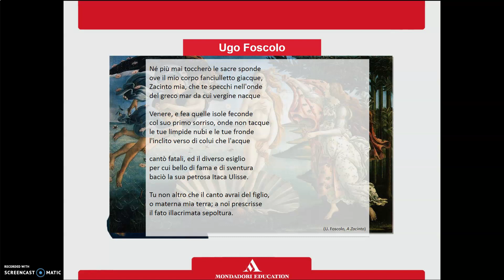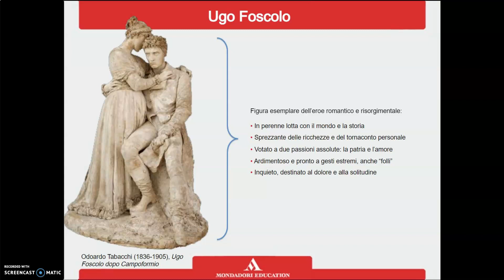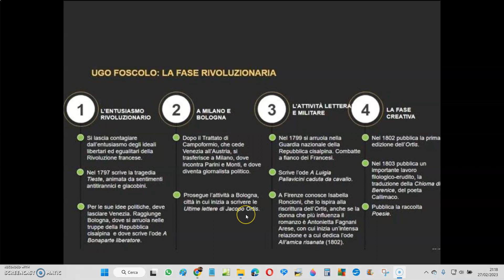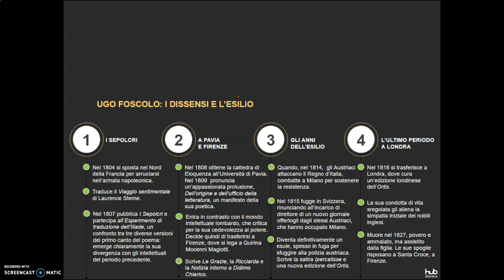FOSCOLO vita e temi